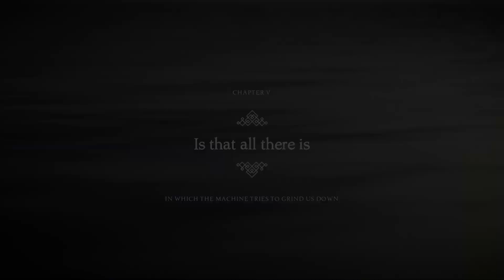Unravel TWO| Part 7 {NO COMMENTARY} w/​PhantomNixxy {​⁠@funtimewolfythewolf8202}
I have nothing to say just watch and enjoy

White=Me/Zara
Pink=Nixxy